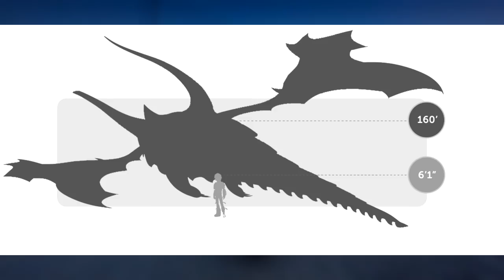Fogo de Bala (Ele é um Alfa?) - Guia dos Dragões #13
INFORMAÇÕES COMPLEMENTARES

Editor: VEGAS Pro 16

Músicas utilizadas: K391 - Dinoco

Jogo de fundo: GTA 5